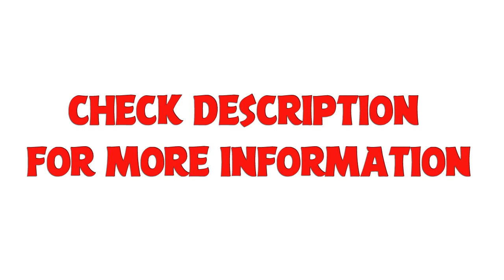Cotton Velvet Carpets for Living Room :: Best Carpets Online (2018)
Buy cotton velvet carpets online at affordable prices. These are beautiful colored carpets with nice designs which are perfect for our loving room.

It looks really beautiful on the floors and are one of the most sought after collection